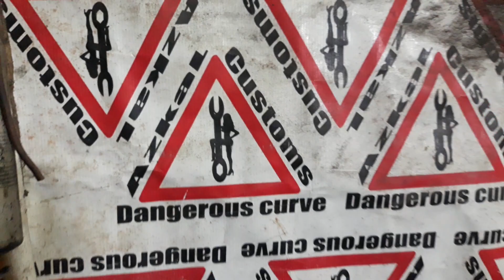Kawasaki Barako 175 Scrambler Cafe Racer Build | Gold Rush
Kawasaki Barako 175 into Scrambler Cafe Racer